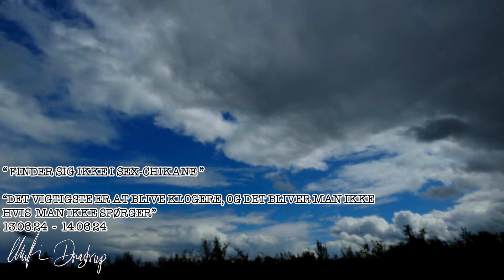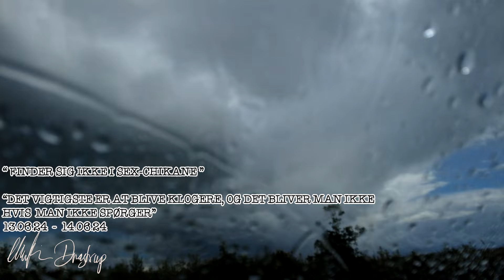Vi finder os ikke i Sexchikane!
38/2024

Efter at have set dokumentaren "Sexisme i musikbranchen" og efterfølgende dette interview med Malthe Ebert til DR

Var der alligevel noget jeg ikke rigtig kunne få til at gå op; Hvorfor reagerer han først nu? Hvorfor satte han ikke foden ned, da det skete og stod op solidarisk med hende/dem det skete for.

Hvorfor SKAL der en dokumentar til, før man tør tage afstand, det kan jeg ikke rigtig forstå, og det vil jeg gerne tale med dig om i det her afsnit.